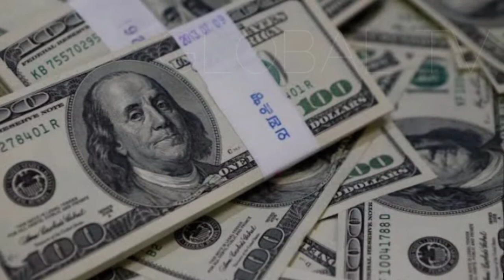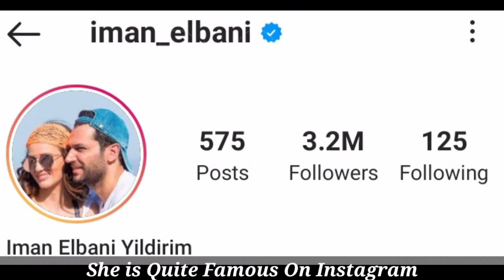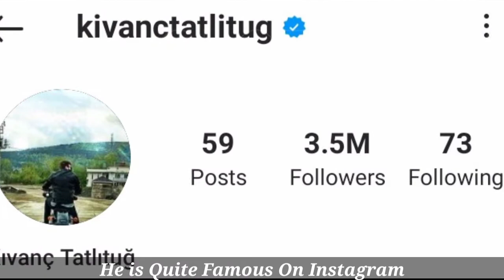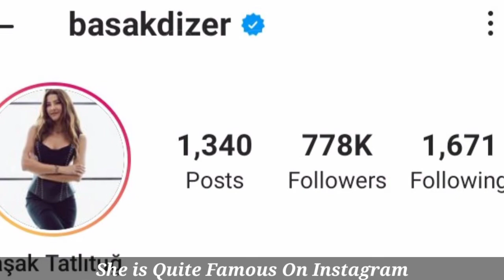Kivanç Tatlıtuğ vs Başak Dizer vs Murat Yıldırım vs Iman Elbani || Lifestyle Comparison 2021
Kıvanç Tatlıtuğ is a Turkish actor, model, and former basketball player. He is one of the highest-paid actors in Turkey and has won many awards, including three Golden Butterfly Awards and a Yeşilçam Cinema Award. Tatlıtuğ won the pageants Best Model of Turkey and Best Model of the World in 2002.

Basak Dizer is a famous Stylist, who was born on April 13, 1977 in Turkey. Turkish stylist and fashion designer who is known for having founded the fashion label Room & Rumours. She hosts several pop up fashion shops throughout Turkey, including in January of 2018 and shares photos both of her fashion and of her life through Instagram for her over 700,000 followers. According to Astrologers, Basak zodiac sign is Aries.

Murat Yıldırım was born in Konya, Turkey. His father is of Kurdish origin and was a teacher of literature. Yıldırım's father speaks Turkish and Kurdish. His mother is of Arab descent and speaks Arabic as well, but Murat Yıldırım is neither fluent in Kurdish nor Arabic.Due to his father's job Yıldırım grew up between Konya and Adana. He has two sisters.

She is crowned Miss Morocco 2006, then participates in the election of Miss Arab World 2009, being the first runner-up.

the December 25, 2016, the former Miss Morocco 2006 and the former first runner-up of Miss Arab World 2009 converted into a Moroccan model and actress marries Turkish actor Murat Yıldırım in a highly publicized ceremony after Turkish President Recep Tayyip Erdoğan asked for his hand at the great Turkish actor.